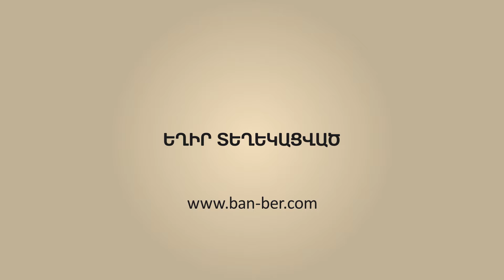Վանեցյանը դեռ չի կարող մտնել քաղաքական դաշտ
Ալեն Սիմոնյանի տեսակետը